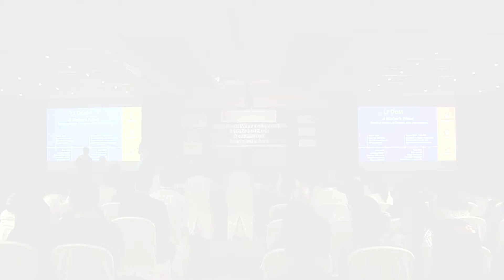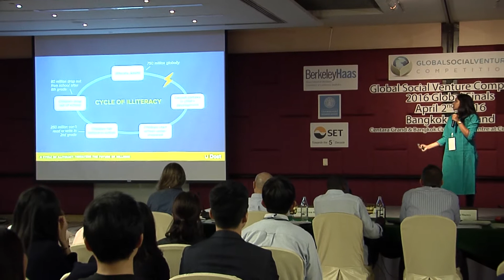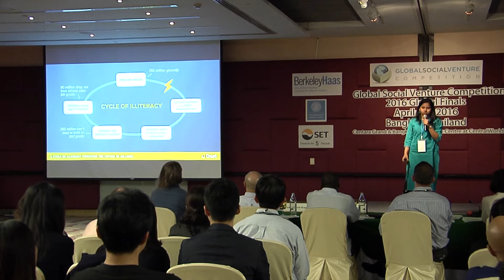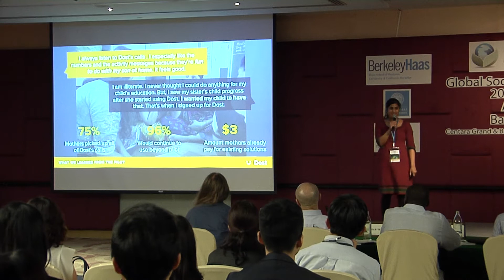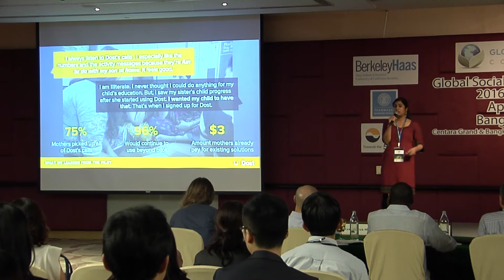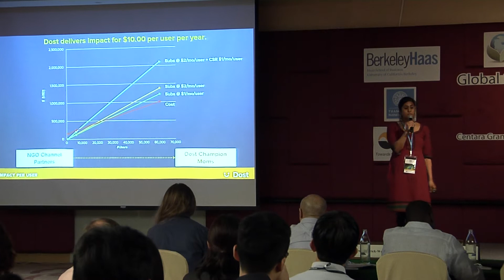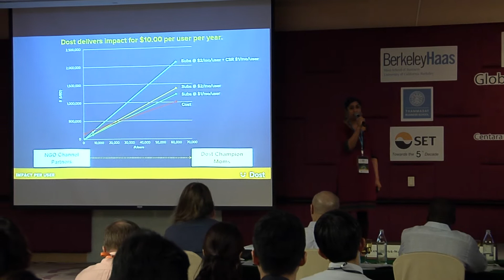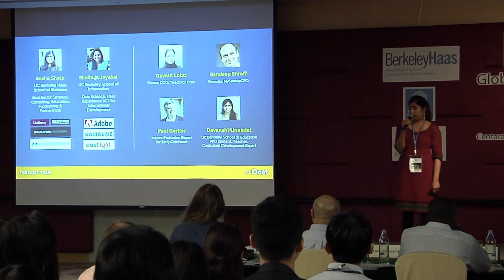GSVC Global Finals 2016 | Finalists : Dost